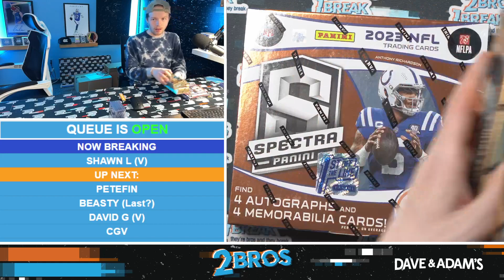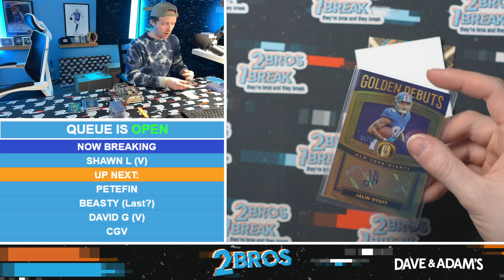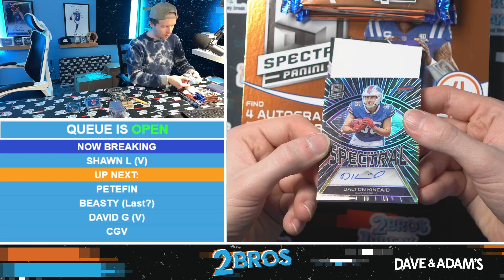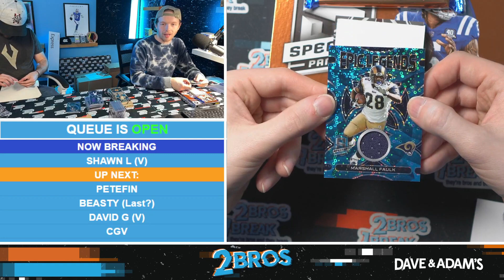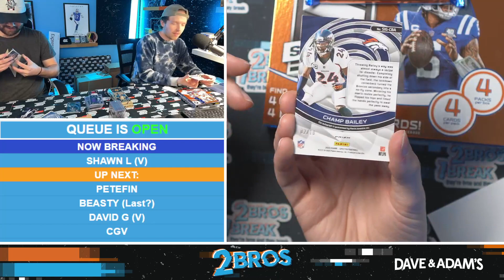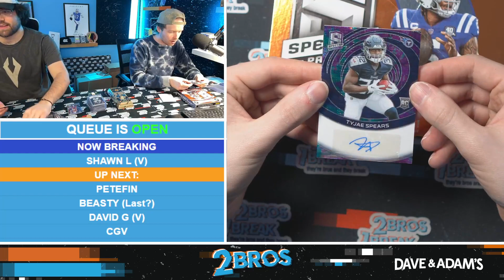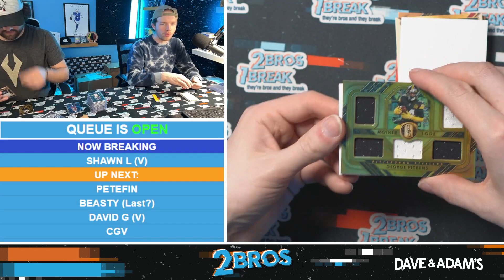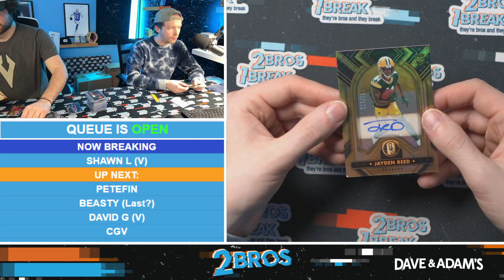Shawn L's Football Rip 3/11/2024